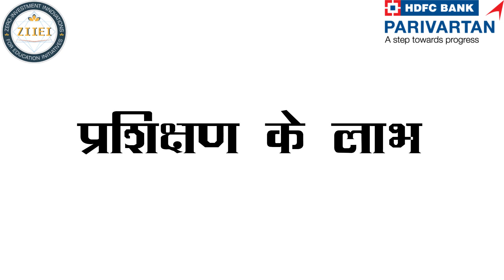| ZIIEI | Role Model School | Raksha Rao | Mandi | HP |